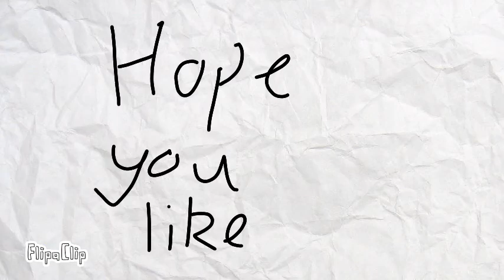For Girl foxy the pirate fox fnaf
Girl Foxy the pirate fox fnaf's Oc belong's to her

Rosa the dog's Oc belong's to her